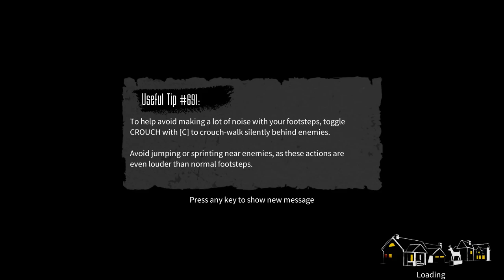The Shape takes form... - The Blackout Club with Friends! Episode 1 (Early Access)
Hey guys, Grumble here with my friends WhateverFire, ForceRaider, and JeffreytheSheep1 playing The Blackout Club! The Blackout Club takes place in Redacre Virginia, in the National Radio Quiet Zone.

With so many odd things going on in the town, and so little answers, you find that while you know you've been "sleepwalking" other kids have too, and this similarity brought a bond that helped you form a club to investigate the cause of these "blackouts" you all seem to be having.

Together you find a network of underground tunnels and realized there may be more to this whole thing than you realized.

After one of your best friends vanish (see prologue video),  a mysterious group of adults comes into play that want to get rid of you. You need to fight back, get the evidence of what they're doing, and expose them to the world before it's too late for you or any more of your friends.

We aim for 2 videos a week, and at least 1-2 unboxings a month! If you like what we do and want to further support us, consider becoming a patron for as low as 1$ a month! This will help us cover costs for unboxings, as well as newer games to play on the channel! You'll also get access to our discord and private chats inside. Higher tiers will give you access to merch that only Bronze, Silver, and Gold tier Patrons can get!

Go Check out his Bandcamp!